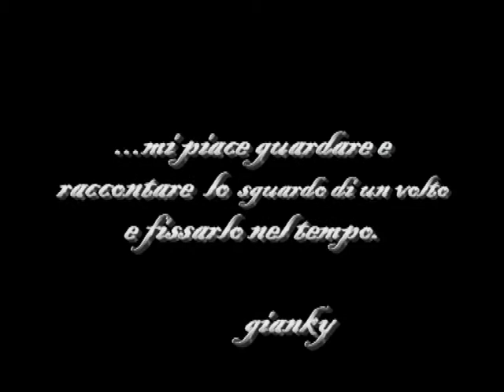ritratti fotografici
Mi piace guardare e raccontare
lo sguardo di un volto e
fissarlo nel tempo,